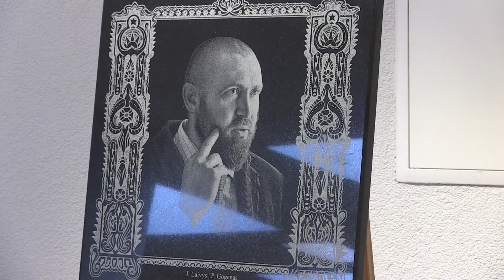Juozo Laivio kūrybos paroda 'Atsisveikinimas su publika".2015 09 25